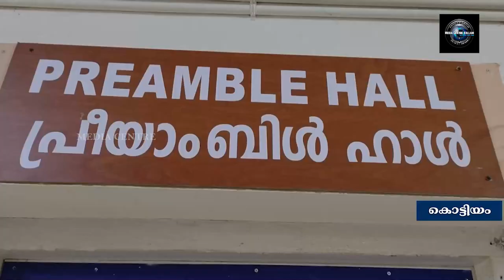ഭരണഘടനയുടെ ആമുഖംചൊല്ലിയുള്ള പ്രവൃത്തിദിന മാതൃക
ഭരണഘടനയുടെ ആമുഖംചൊല്ലിയുള്ള പ്രവൃത്തിദിന മാതൃകയുമായി 'കില'. ഭരണഘടനചൊല്ലി പ്രവൃത്തിദിവസം തുടങ്ങുന്ന സര്‍ക്കാര്‍ കാര്യാലയ മാതൃകയുമായിട്ടാണ് കില സജ്ജമായിരിക്കുന്നത്. ഭരണഘടനാ അവബോധം പകരുന്നതിനുള്ള വേറിട്ടതുടക്കമാണ് കില ഇവിടെ സാധ്യമാക്കിയിരിക്കുന്നത്.